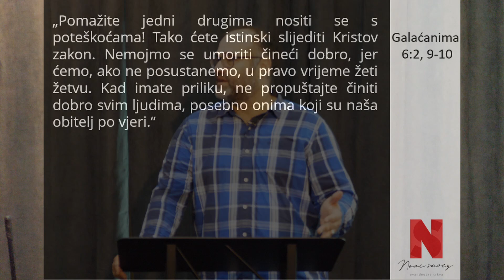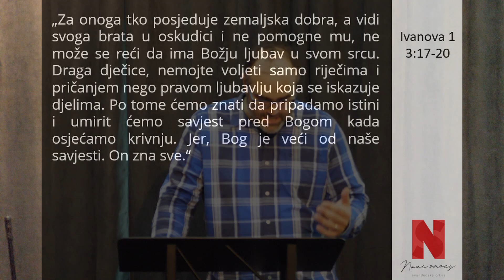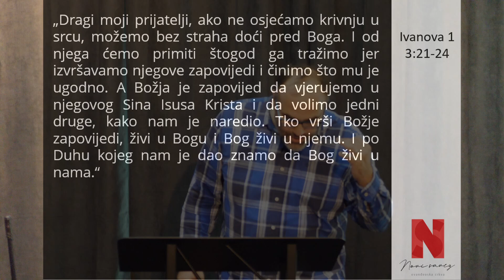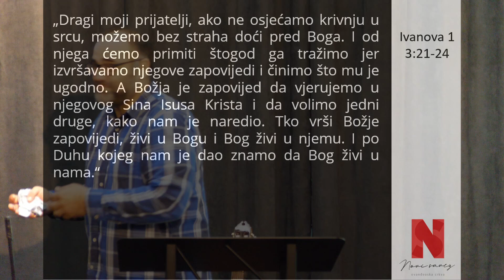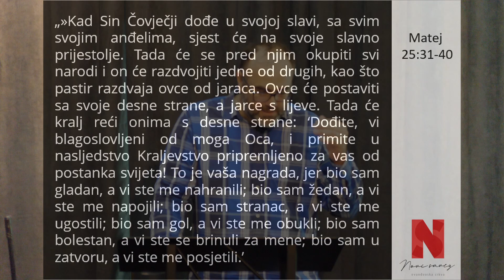Pomoć bližnjem - Dean Tomić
Nedjelja, 9. listopada 2022.